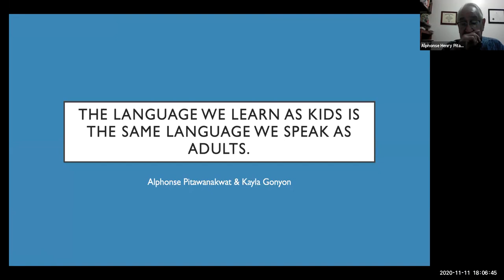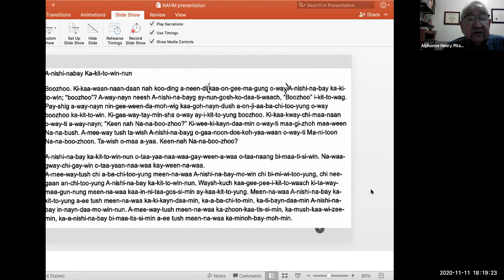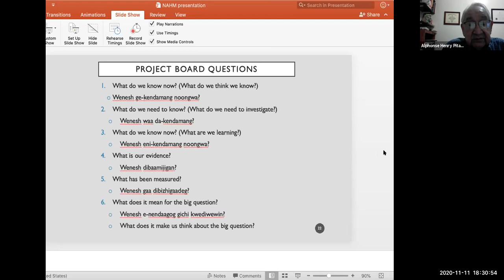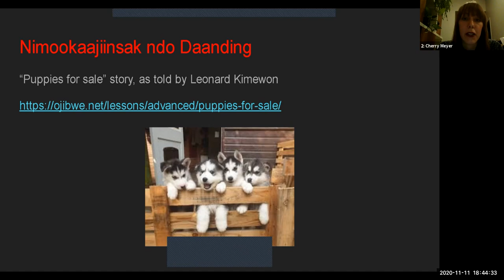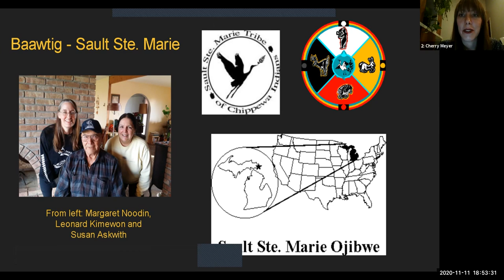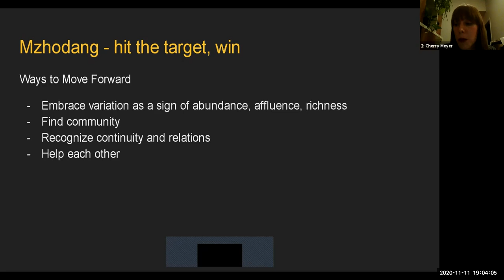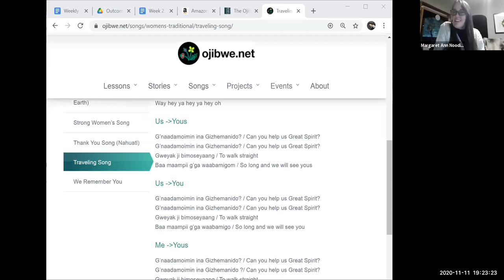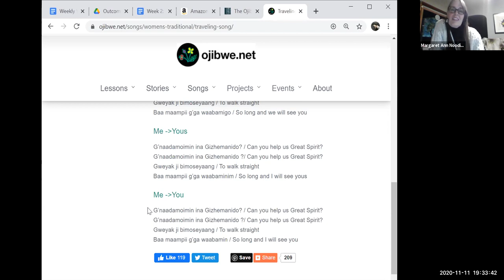NAHM Anishinaabemowin Presentation